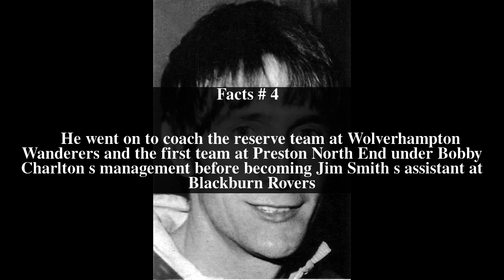Norman Bodell Top # 6 Facts